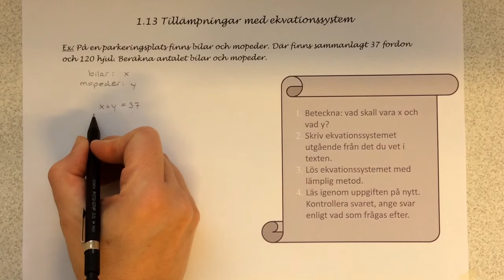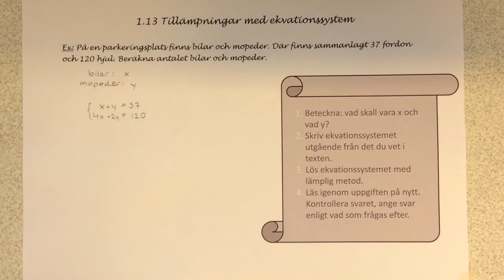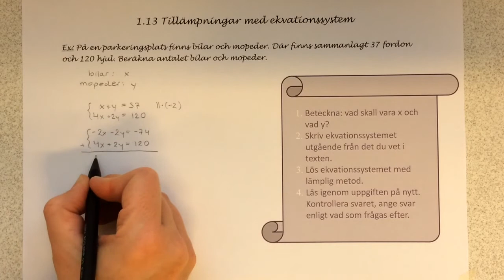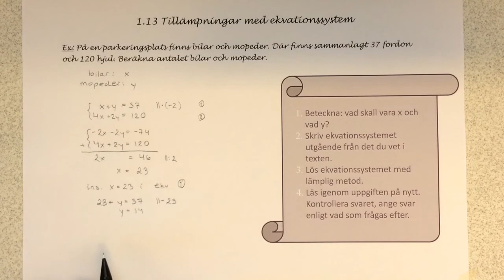Ma9 1.13 Tillämpning av ekvationssystem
Teori till kap 1.13 Pi9.